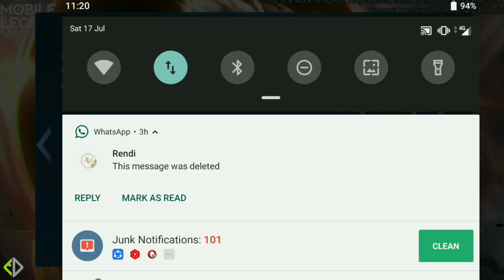NEW UPDATE PATCH NOTE 1.5.98 | NEW HERO AAMON | REVAMPED ODETTE | NERF KIMMY | Mobile Legends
New Hero Aamon and Revamped Odette